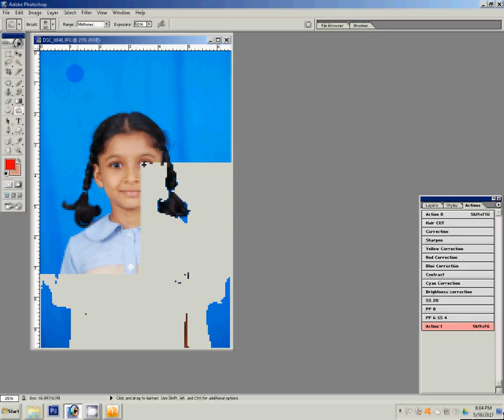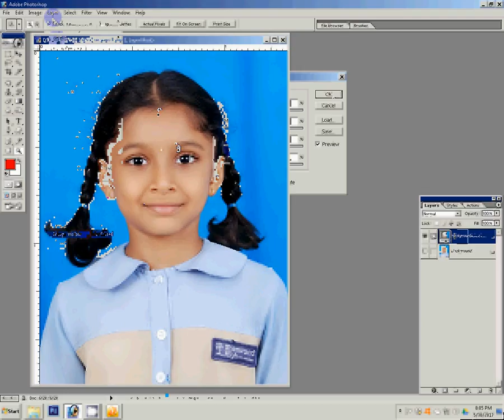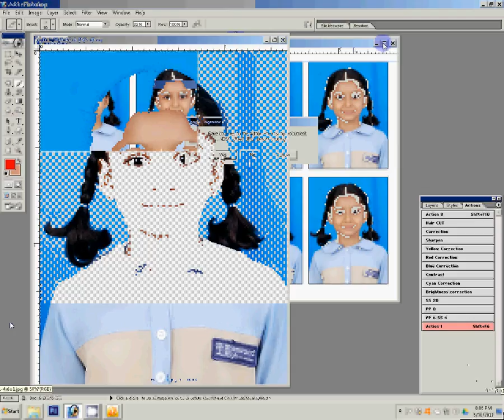how to create passport size photo on adobe Photoshop 7. 0